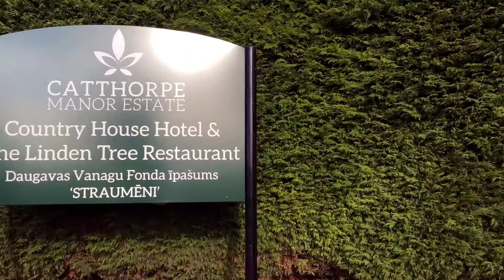Tikšanās ar Domburu un Kora mēģinājums Straumēnos